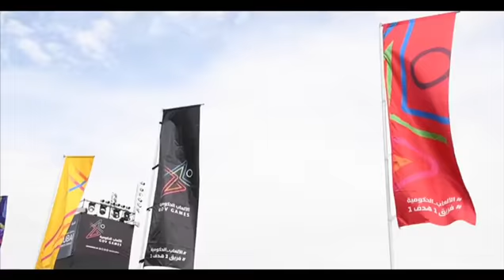DED Men’s team at Govgames 2019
شارك فريق اقتصادية دبي في النسخة الثانية للألعاب الحكومية 2019 على شاطئ "كايت بيتش" في دبي

Dubai Economy team participated in the 2nd edition of the @govgames 2019 that took place at kite beach, Dubai